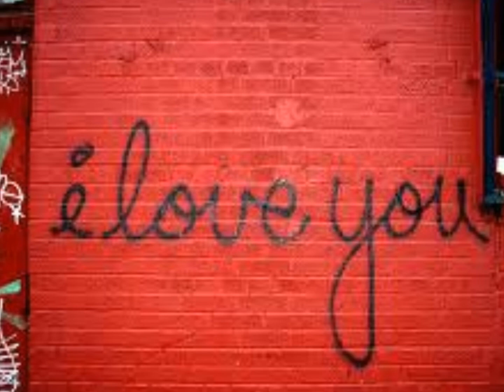Jessi' Jone' - I love you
Jessi jone doing a dedication to all the people on valentine's day !